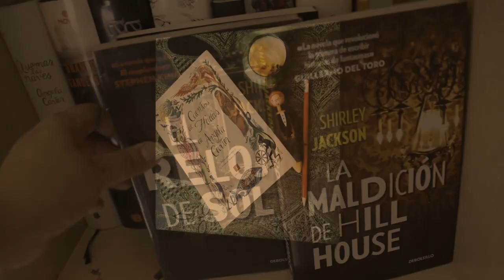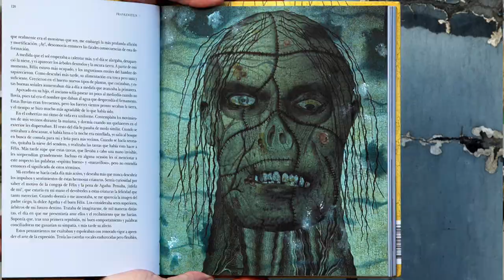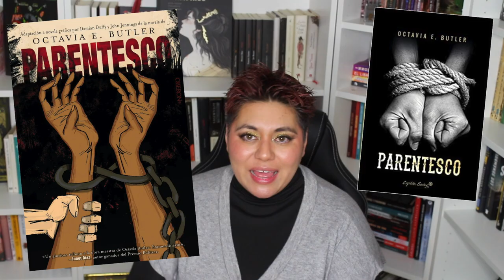Libros | Y sus ediciones Gráficas, Comics o Libros Ilustrados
Seguimos en el Abril de LibrosSobreLibros que @DinaOltra nos propuso, su canal se los dejo abajo y el link al vídeo original, pero hoy voy a contarles de algunos libros que tienen Novela gráfica y son tan hermosos que ojo al ansia viva.

¡¡¡TENEMOS TELEGRAM!!!

📌WishList de mami Forbit, por si les pica la curiosidad:

🖌Versión Ilustrada:

🖌La loteria  - Shirley Jackson-

🖌Parentesco - Octavia E. Butler -

🖌Versión Ilustrada:

🖌Lo que e viento se llevó - Margaret Mitchell -

🖌Versión Ilustrada:

🖌Trilogía Rural -Federico García Lorca-

🖌Versión Ilustrada:

🖌El señor de las moscas   - William Golding-

🖌Versión Ilustrada:

🖌Versión Ilustrada:

🖌Nada   - Carmen Laforet-

🖌Versión Ilustrada:

🖌Nada   - Carmen Laforet-

🖌Versión Ilustrada:

🖌Los pacientes del doctor García   -Almudena Grandes-

🖌Versión Ilustrada:

🖌El retrato de Dorian Gray   -Oscar Wilde-

🖌Versión Ilustrada:

🖌Nuestra señora de París   -Victor Hugo-

Los enlaces son afiliados en Amazon, no están obligados a usarlos, pero sí lo hacen yo me llevo una pequeña comisión, así pues agradezco de ante mano el apoyo a mami Forbit.